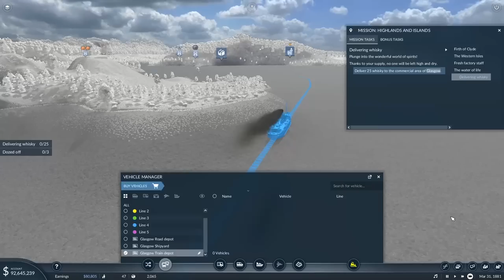Transport Fever 2 | Ep. 3 | Transport Fever 2 Railroad, Airport, & Ship Tycoon Builder Gameplay